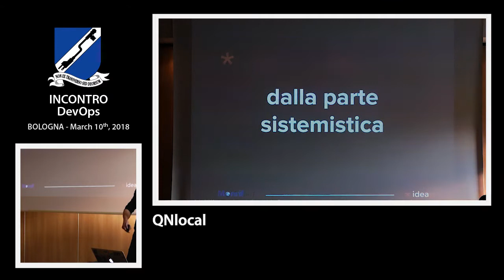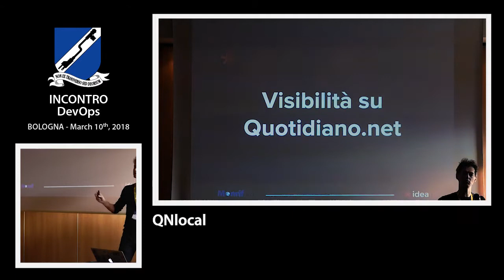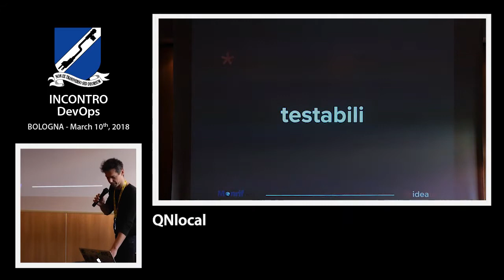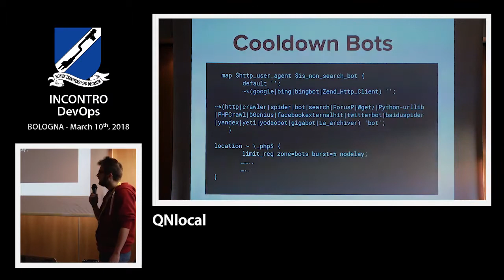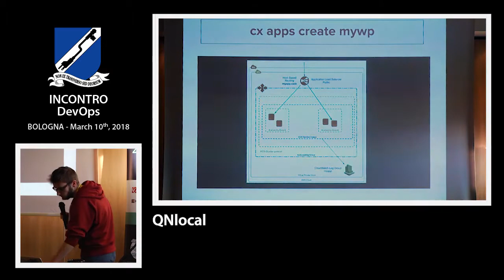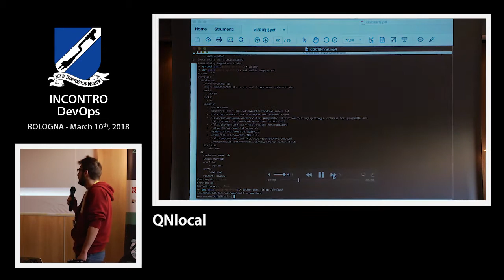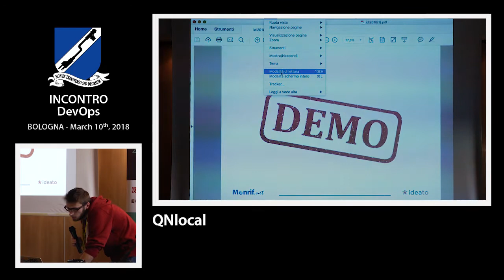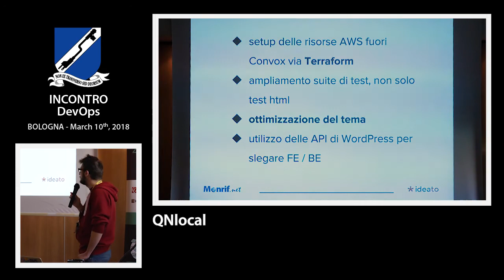Alessandro Mazzoli e Paolo Palmonari - QNLOCAL: DOCKER, CONTINUOUS INTEGRATION, WORDPRESS E MLN ...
Uno stagionato stack LAMP come WordPress mixato all’avvento del Cloud Computing e di Docker ha permesso di ottenere un cocktail dalle massime prestazioni, massima facilità di manutenzione e massima scalabilità ed ottimizzazione dei costi, senza rinunciare ad un comodo ambiente di sviluppo locale. Sull’esigenza di poter avere un unica piattaforma capace di ospitare tante testate giornalistiche locali è nato QNlocal: Un sistema editoriale con un codice unico (WordPress + tema sviluppato ad Hoc) che gira in un container, orchestrato dal progetto Praxis di Convox su AWS. Parleremo del setup che permette di creare base dati, distribuzioni cloudfront e S3 buckets per gli asset statici e per il backup. Il tutto con un paio di comandi.

Un sistema di continuous integration che permette un ciclo di testing e sviluppo.

Verranno illustrati gli aspetti tecnici, quelli di automazione, di manutenzione e di setup di una testata locale. Verrà inoltre mostrata l’evoluzione della piattaforma che si sta attuando basata sull’esperienza acquisita dopo un anno dalla messa in produzione.